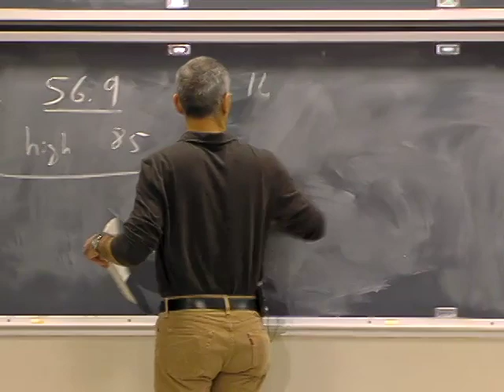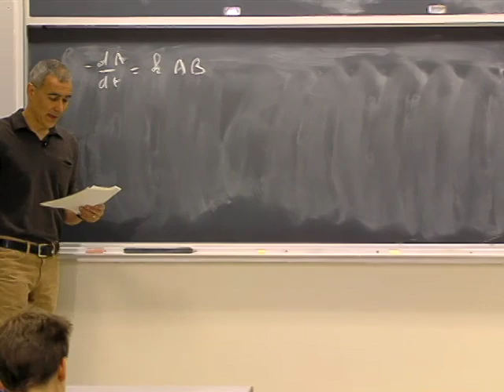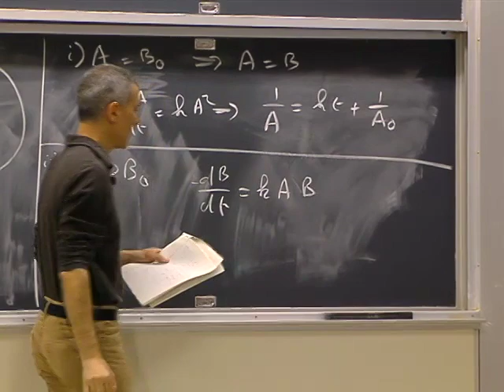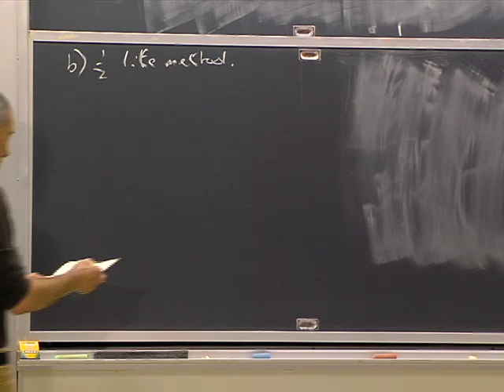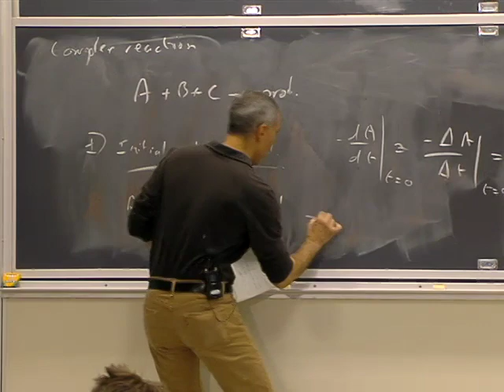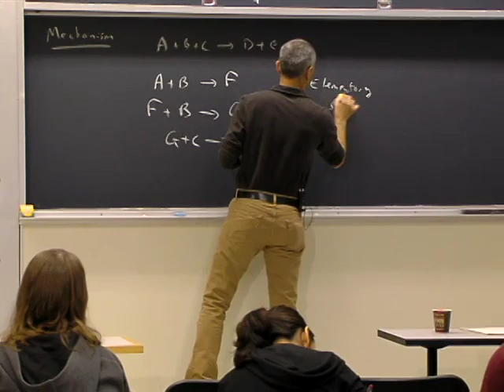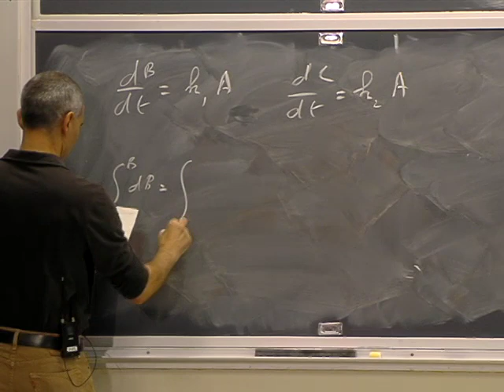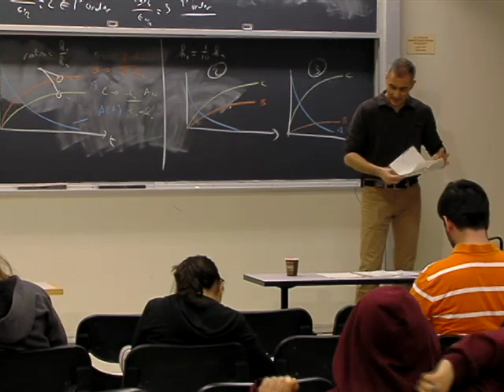Lec 31 | MIT 5.60 Thermodynamics & Kinetics, Spring 2008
Lecture 31: Complex reactions and mechanisms.
Instructors: Moungi Bawendi, Keith Nelson